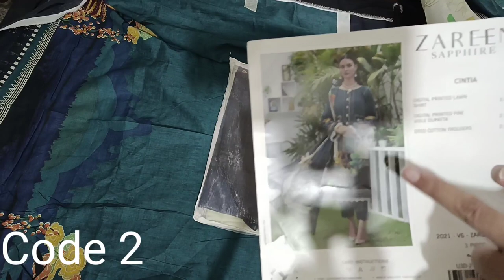Bonanza, BeechTree, Bin Saeed lawn collection 2022 on discount | Ladies Concern 03153007080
Thanks